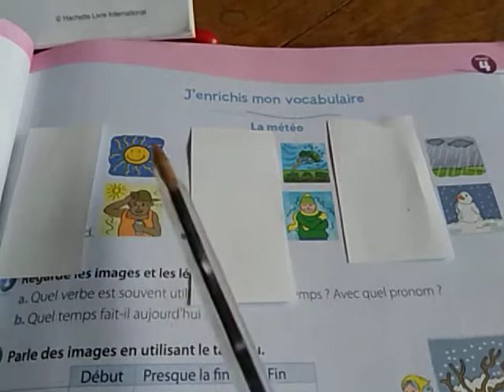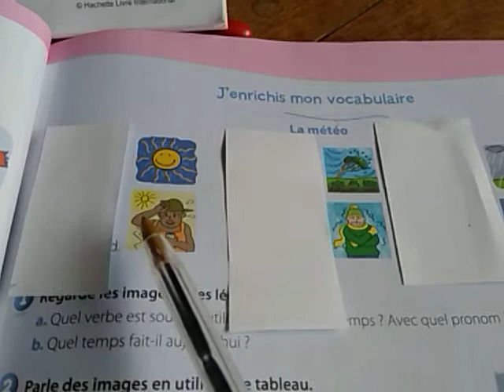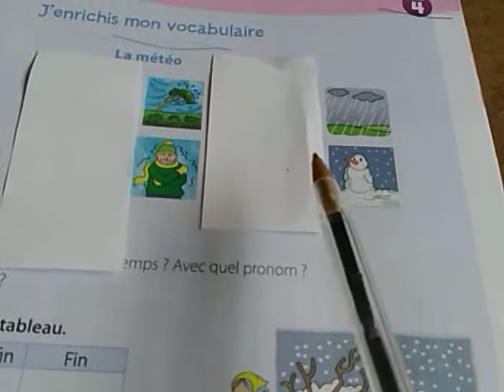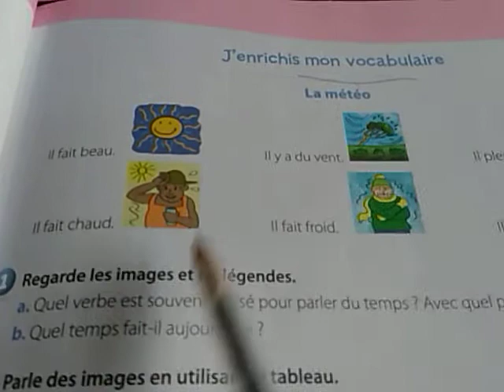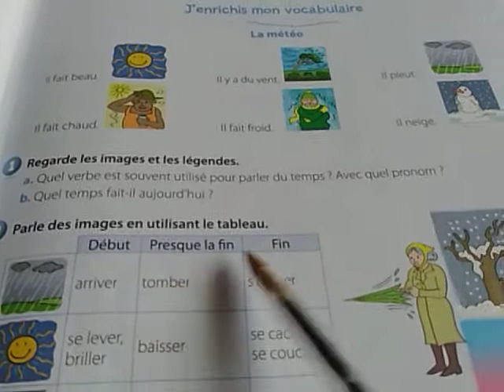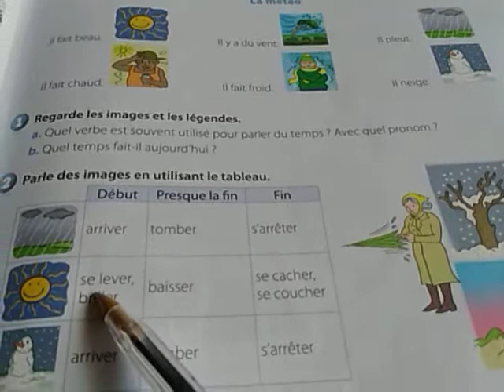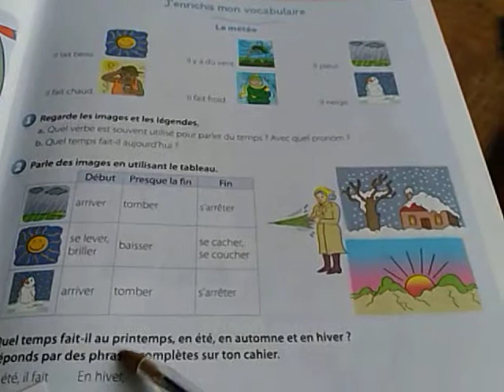la météo#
vocabulaire CE1/2°AEP